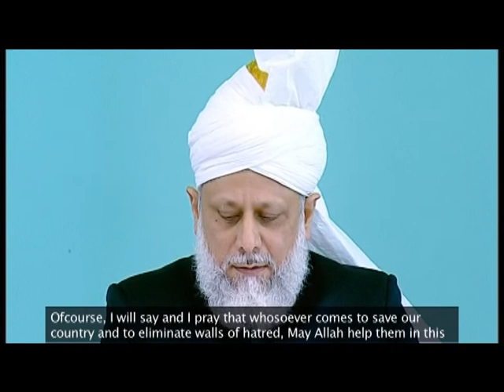Pakistan Day (Urdu)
Pakistan Day.